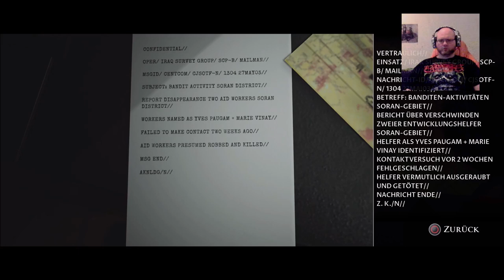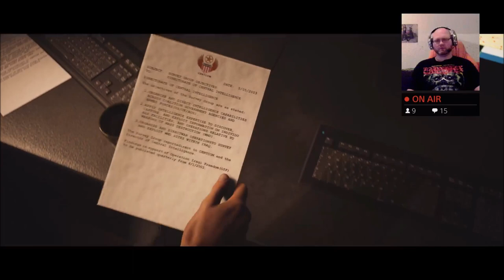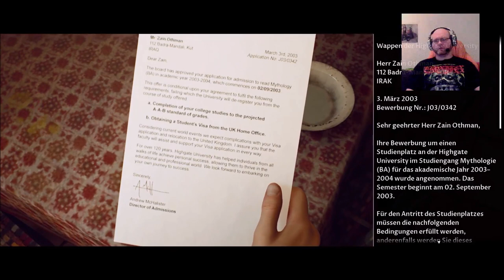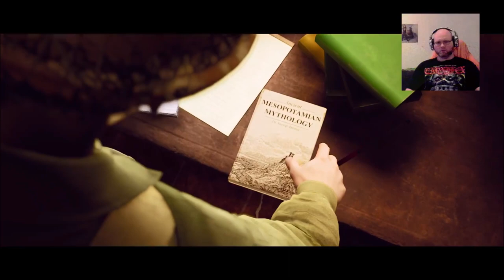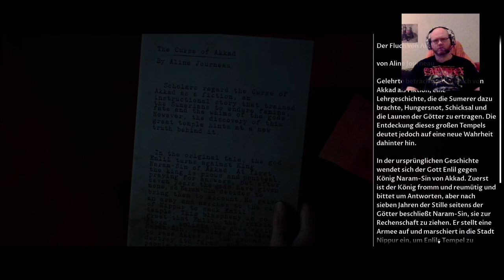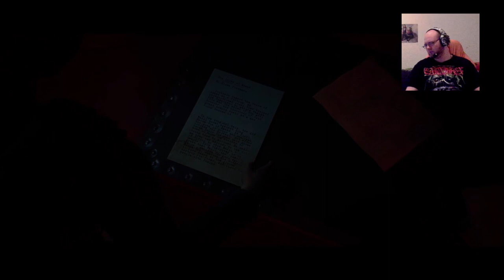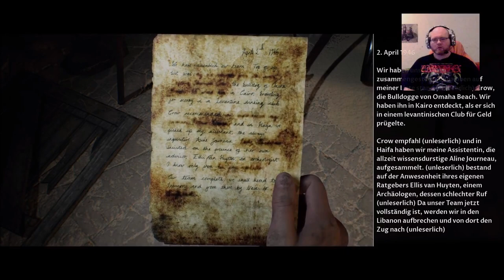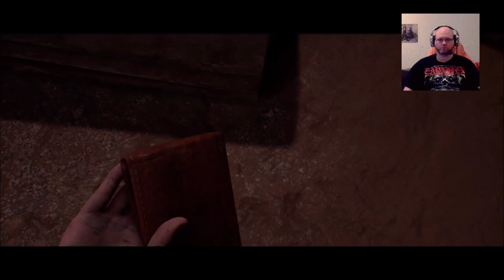House Of Ashes 01